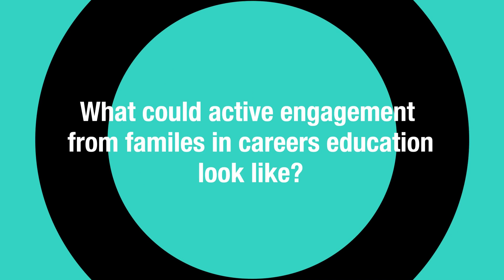Promoting all pathways - what could active engagement from families in careers education look like?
If you're a Careers Leader and want to learn how you can effectively facilitate parental engagement, sign up for our new modules: